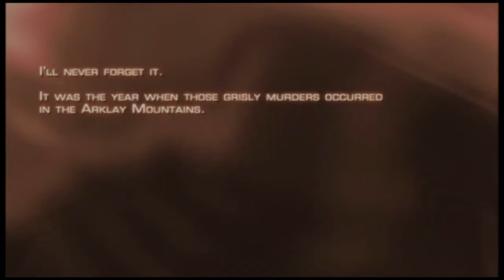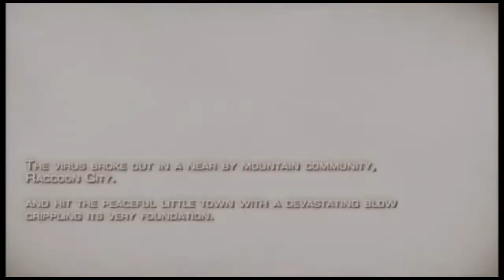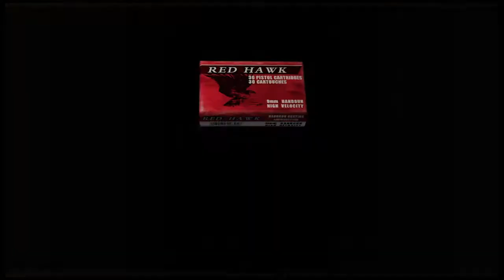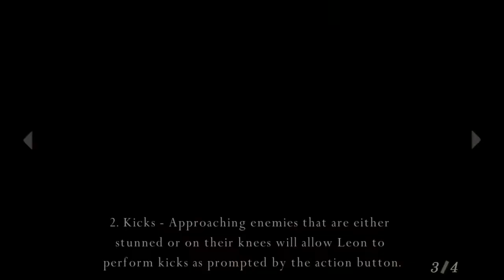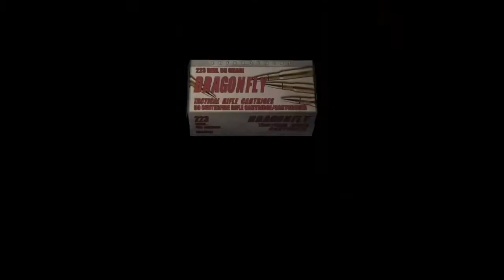resident evil 4 part 1: onward to spain!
Time to save Ashley's annoying ass...